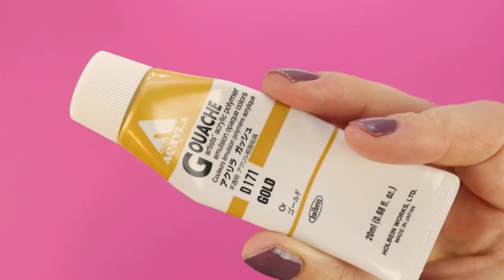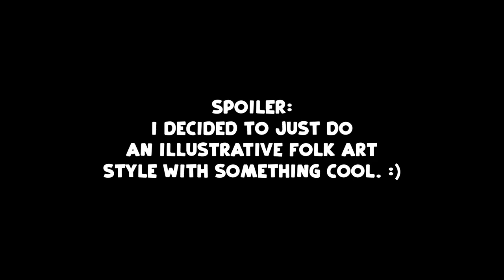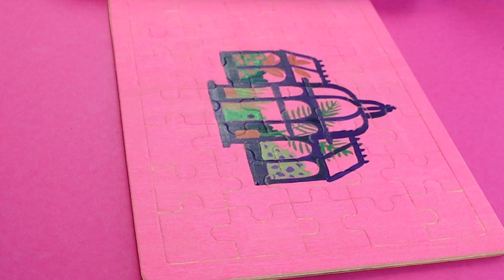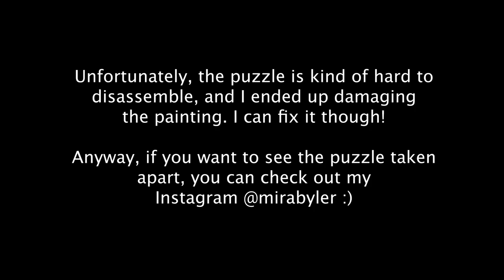Customizing a Jigsaw Puzzle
I'm customizing a jigsaw puzzle today! Let's bust out some fun art supplies - Posca Pens and acrylic paint! I love doing custom art projects, because you can turn an ordinary, functional object into a satisfying piece of artwork. I hope you enjoy this video!